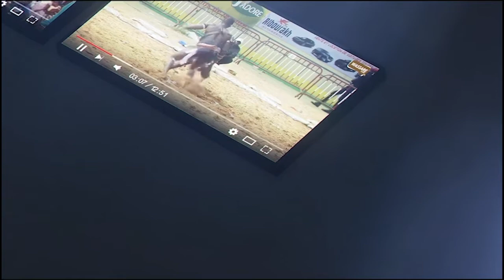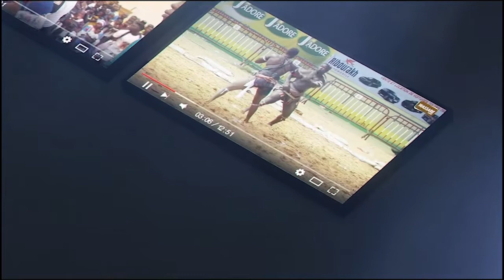🛑Urgent: Chute du mur de Iba Mar, le promoteur Diak's très en colère contre le CNG et le Ministre..